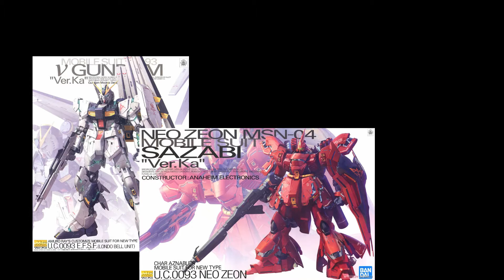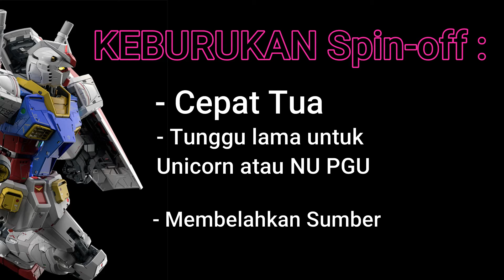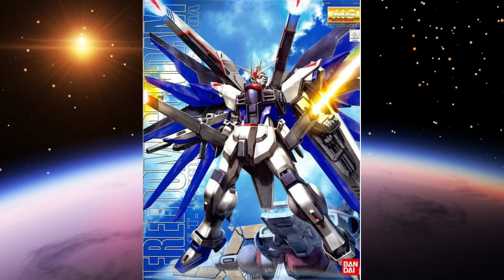Adakah PERFECT GRADE UNLEASHED akan tamatkan PERFECT GRADE?! Gunpla Spekulasi - Toyama23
Toyama23 Hobby Channel

Adakah Perfect Grade akan ditamatkan? Izinkanlah saya buat  spekulasi sikit dengan video ini.

Salutations fellow Hobbyist! I am Toyama23 and welcome to my  Hobby Channel, where you can expect more PLAMO Videos in English and Malay such as:

Reviews - Where we put the kit through our fancy scoring system.
Hobby Head - Where I speculate and think out loud about the hobby.
Unbox - Where we \ unbox / and revisit the kit to find that first time je ne sais quoi.
Non Gunpla - It is the Hobby that we are ultimately talking about and its a big world beyond Gunpla.

Images not mine.
Images by Bandai, Sotsu, Sunrise and Dengeki Hobby, Hobby Japan
Background Photo by David Cowan

Keep things Awesome!
Keep the Hobby going!!
Keep the Hobbyist Alive!!!
Toyama23 Hobby